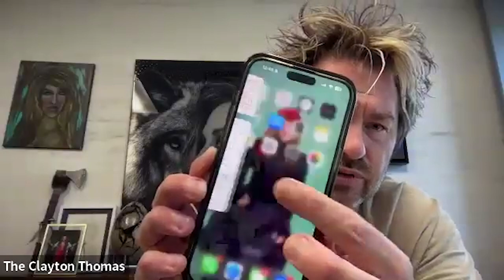De wetenschap achter marketing zetten | Root 101 | 16 september 2024 | Dutch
In deze editie van de Ambassador Call gaan we dieper in op hoe je de huidige wetenschap kunt gebruiken om je marketinginspanningen exponentieel te verhogen. We hebben het ook over een paar van de komende evenementen voor The ROOT-merken en de voordelen van het bijwonen ervan om je toolkit uit te breiden en je gemeenschappen te laten groeien.

❤️ Genoten van deze video? Abonneer je op ons kanaal en druk op de notificatiebel om nooit meer een nieuwe video te missen - en laat ons in de comments weten wat je de volgende keer wilt zien!

 *Wij beweren of impliceren niet dat onze producten een ziekte, aandoening of kwaal voorkomen, behandelen of genezen.  Wij richten ons op de OORZAAK om jouw persoonlijke pad naar het creëren van Grootheid te ondersteunen.